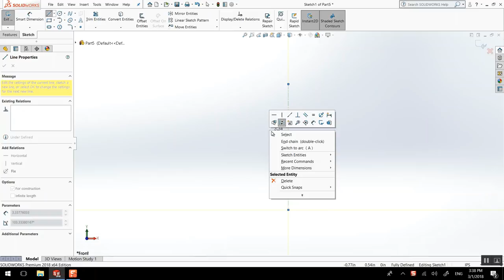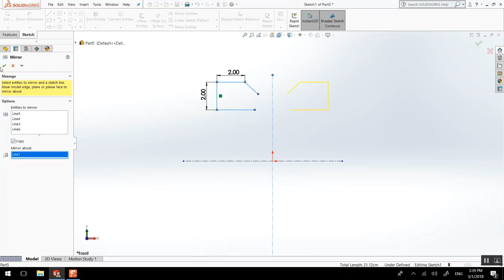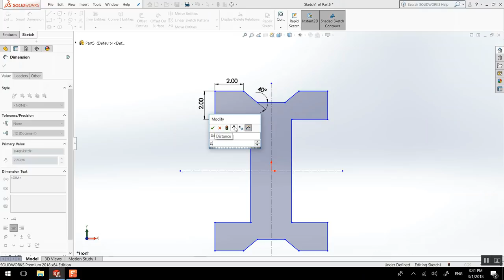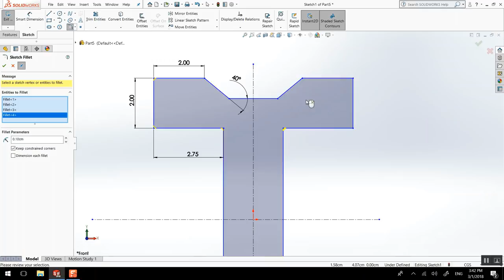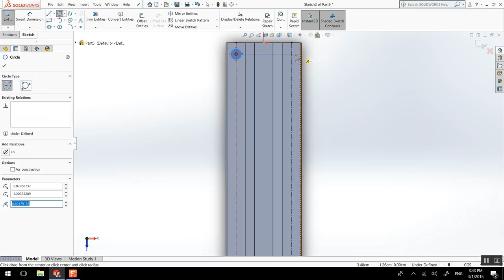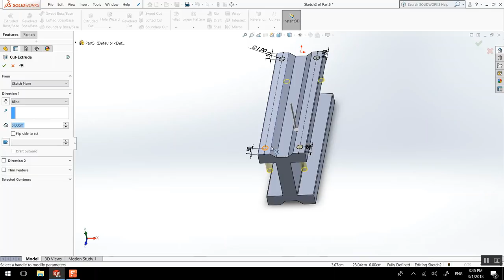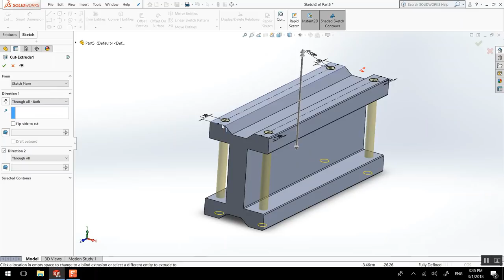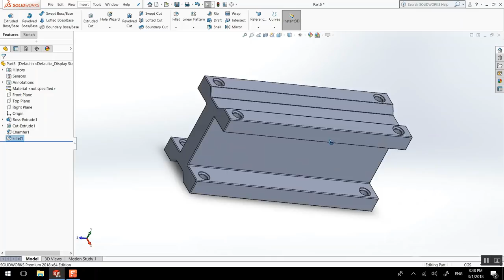SolidWorks 2018 Tutorial for Beginners - 4 | SolidWorks Basics CAD Tutorial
SolidWorks 2018 Tutorial for Beginners - 1 | SolidWorks Basics Tutorial

What Is SolidWorks and Its Application - Introduction to SolidWorks - SolidWorks

Video Lecture of Introduction to Solidworks Chapter from Solidworks Subject for Mechanical Engineering Students.

SolidWorks Tutorial - Beginners Exercise Guide

How to make simple models in Solidworks with help of Sketch and feature tools, we will learn about Extrude boss and cut Command. 3D modelling in Solidworks

Beginner tutorial on how to learn an introduction to the basic skills and fundamentals of part design through and introduction of Solidworks.

Learning how to do basic steps and quick tips for those who are just getting started working with Exercises for SolidWorks. Aimed for people firing up their software for the first time.Tutor and lessons for computer aided design, CAD, CAM

2D Sketch
Boss Extrude
Drawings
Navigation

ExtrudeCut
Centerline
Chamfer
Feature